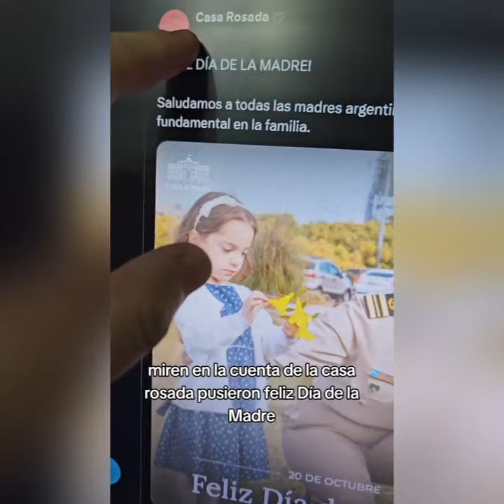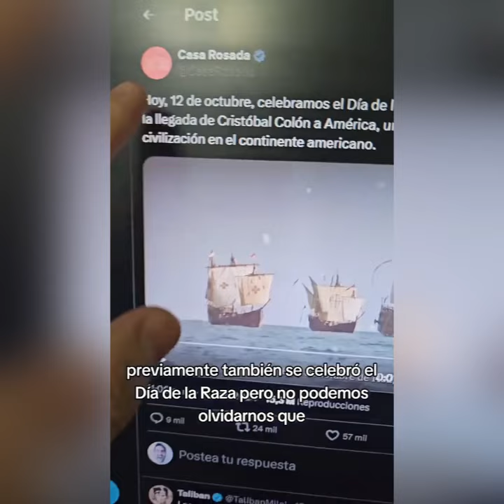PROGRES, LGTBI 🏳️‍🌈 Dando Alto CRINGE Y HUMILLANDOSE 😏 Parte 76